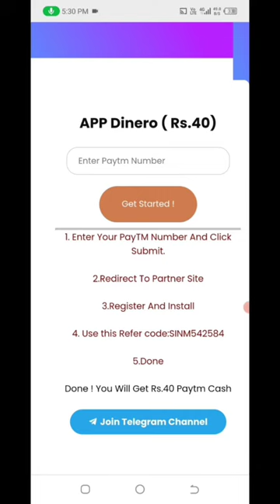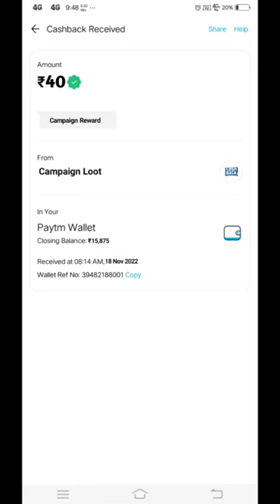🤑Today New Campaign Loot Offer 40₹+40₹+40₹ Instant Paytm Cash || Tasks💰Campaign BUG|| New Paytm app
camping loot code👉SAJS125092

earning trick
campaign loot
best self earning apps for android
earning app
paytm cashback
camping offers today
miss call loot paytm cash
best campaign loot
new campaign today
bks money
new earning app today's
today paytm campaign
paytm campaign loot offer today
today paytm cash campaign
real cash wala campaign loot 2022
free paytm loot offer today
paytm loot offer today 10₹ instant cashback लूट लो today loot campaign
paytm offer
loot today
online earning app
paytm cashback earning app
best earing app
paytm cashback instant
how to money app today
100loot
ps tufan
viral short
10rs instant paytm cash only
signup and radeem
lootoffer
tech nobita
new loot
online earning
new campaign
paytm new campaign